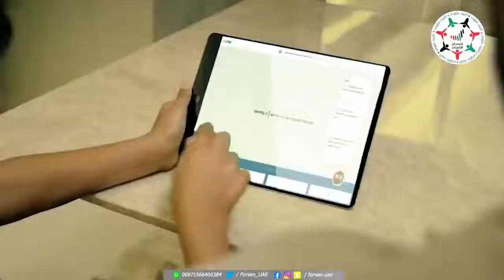وزارة التربية تطلق مبادرة سندكم لدعم خط دفاعنا الأول ( الكادر الطبي)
وزارة التربية تطلق مبادرة سندكم لدعم خط_دفاعنا_الأول ( الكادر الطبي). الآن بإمكانكم التسجيل في موقع مبادرة علم لأجل الإمارات

‎تابعوا فرسان_الإمارات عبر حساباتنا التالية